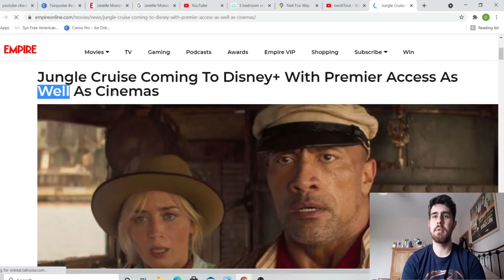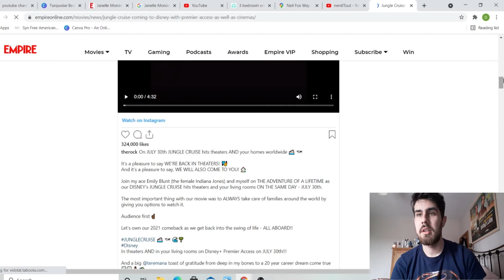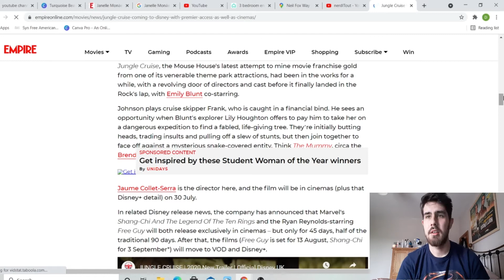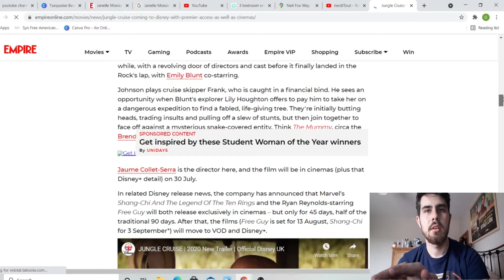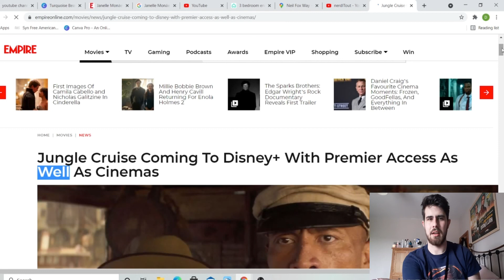Jungle Cruise will release on Disney + Premier as well as in cinemas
“Jungle Cruise” is the latest Disney feature to find itself as part of a hybrid theatrical and streaming release strategy. Disney has used a similar tactic for “Mulan” and “Raya and the Last Dragon” and plans to use it for the debut of the upcoming films “Cruella” and “Black Widow.”

( Links to other nerdITout content )